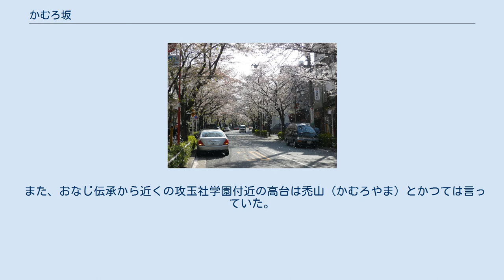かむろ坂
かむろ坂の桜（2008年4月） かむろ坂（禿坂・かむろざか）は、東京都品川区西五反田4丁目にある坂。
 山手通りのかむろ坂下交差点を坂下として西へ上り東京都道420号鮫洲大山線武蔵小山方面へと抜ける全長約480メートル、最大勾配3.5%、幅は13ｍの坂。
春は道の両側に植えられた桜並木が美しい。
 坂に面して品川区立第四日野小学校がある。
 かむろは漢字で禿と書くがこれは「はげ」のことではなく、個人名でもなく、江戸時代の高級遊女（吉原などの高級売春婦）の召使いの少女達をさして禿（かむろ）と言った。
 伝承によるとかむろ坂の名称は、歌舞伎や浄瑠璃の題目として有名な白井権八伝説にちなむものである。
 江戸前期、同じ藩の侍を斬って浪人になった元鳥取藩士平井権八が、その後江戸で辻斬り強盗を働き、その罪で延宝7年（1679年）に鈴ケ森刑場において処刑され目黒の冷法寺に葬られた。
江戸において平井権八と恋仲となっていた吉原の三浦屋の遊女・小紫は、権八の処刑の報を聞いて店を抜け出し、冷法寺に向かい墓前で悲しみのあまり自ら命を絶った。
帰らない小紫を心配した三浦屋の下女であった「かむろ」が目黒へと向かい、小紫の死を知った。
その帰り道に当地の付近で襲われそうになり、桐ケ谷二つ池に飛び込み自害した。
これを偲んでかむろ坂の名称がついたという。
 また、おなじ伝承から近くの攻玉社学園付近の高台は禿山（かむろやま）とかつては言っていた。